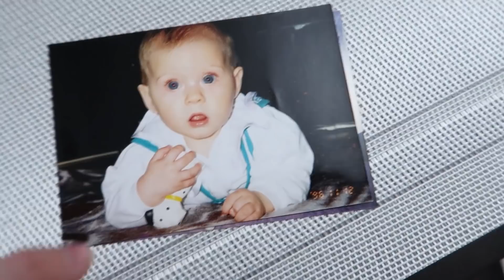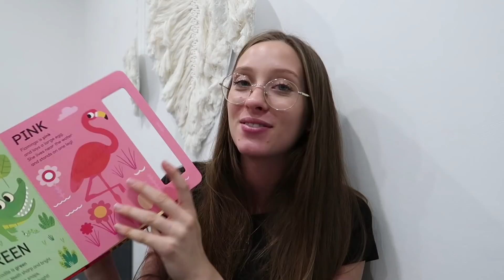ZACZYNAMY WIELKIE ODLICZANIE! | VLOGMAS 1